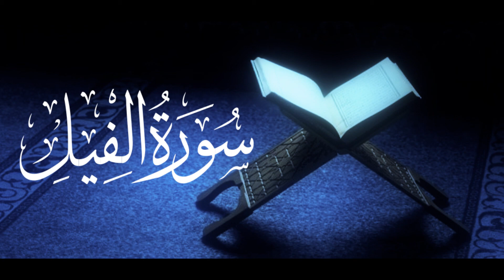سورة الفيل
لتطوير القناة